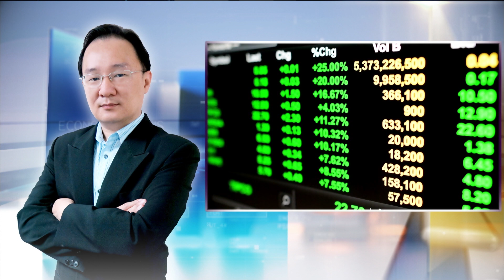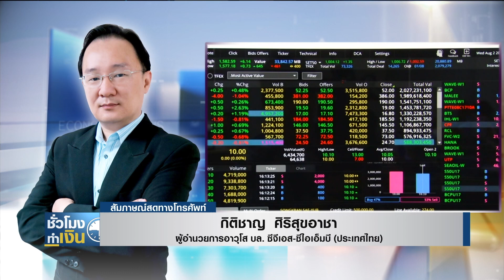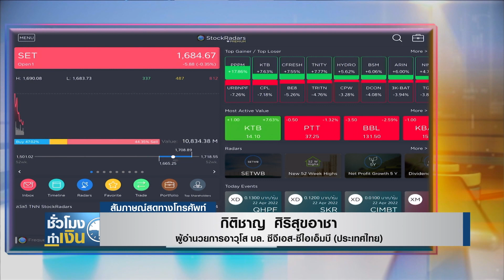หุ้นไทยวันนี้ I TNN ชั่วโมงทำเงิน I 22-04-65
หุ้นไทยวันนี้กับคุณกิติชาญ ศิริสุขอาชา / ผู้อำนวยการอาวุโส บล. ซีจีเอส-ซีไอเอ็มบี (ประเทศไทย)